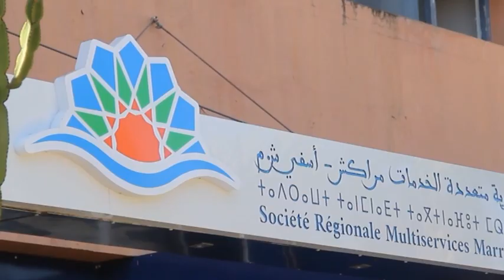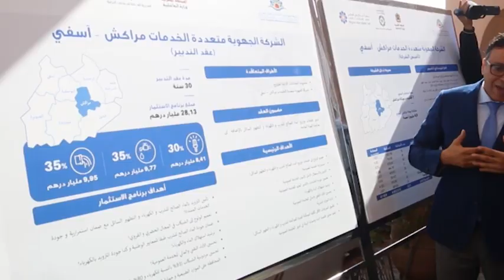Maroc : 10 millions USD pour le lancement de la Société Régionale Multiservices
La Société Régionale Multiservices Marrakech-Safi, dont la mission principale est la gestion des services d’eau potable, d’électricité et d’assainissement liquide, a été lancée officiellement, vendredi, à Marrakech au Maroc. Cette initiative, menée dans la région de Marrakech-Safi et similaire aux autres régions du Royaume, vise à unifier la relation avec les clients, simplifier les démarches, améliorer la qualité des services et les rapprocher des citoyens afin de répondre efficacement à leurs attentes et contribuer à l’amélioration du climat des affaires.